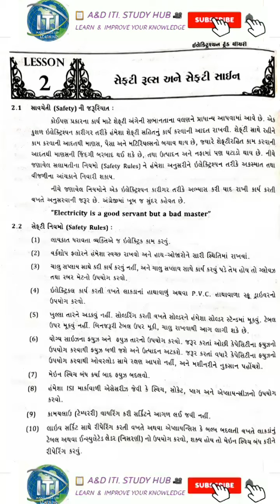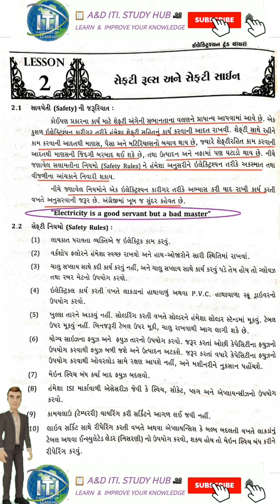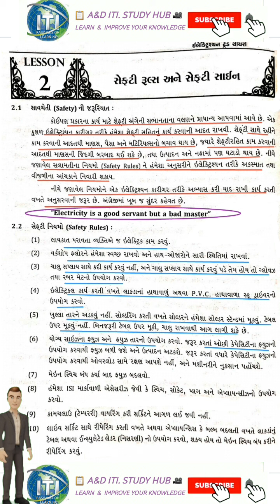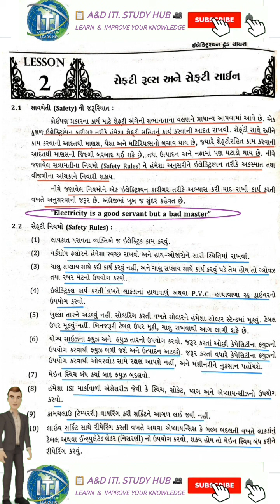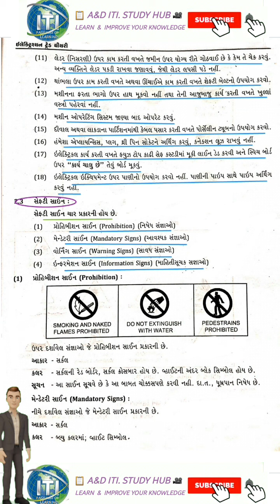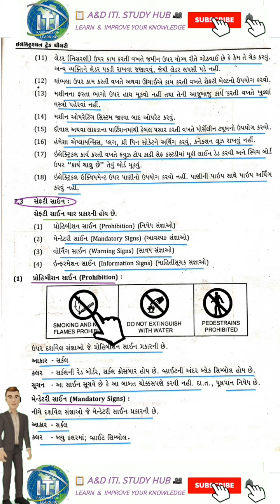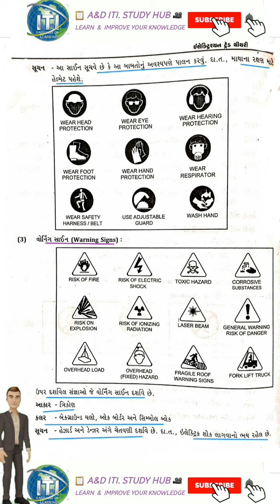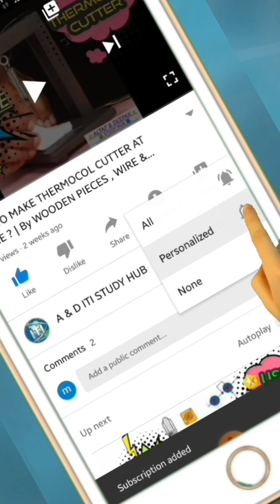LESSON NO.02➡️1st YEAR➡️THEORY➡️SAFETY RULES - SAFETY SIGNS➡️BY A M KADIWALA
NCVT CTS ELECTRICIAN SEMESTER4 THEORY GUJARATI LESSON NO.02#ITI STUDY HUB#ALTAF M KADIWALA#

LESSON NO.02➡️SAFETY RULES - SAFETY SIGNS ➡️BY A M KADIWALA

 NECESSITY OF SAFETY
 SAFETY RULES
 SAFETY SIGNS
• PROHIBITION SIGNS
• MANDATORY SIGNS
• WARNING SIGNS
• INFORMATION SIGNS

👇નીચે આપેલ લિંક પર ક્લિક☝🏻 કરી આપ હમારી TELEGRAM ની  ચેનલ ને JOIN કરી શકો છો . અને ત્યાંથી હમારી દરેક વિડ્યો ની અપડેટ મળતી રહેશે.